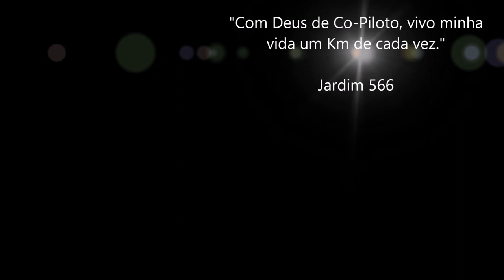Falando sobre o turismo em Florianópolis / Biguaçu sentido Itajaí